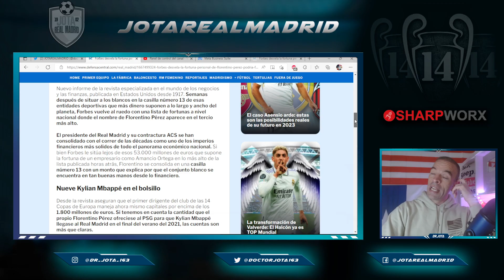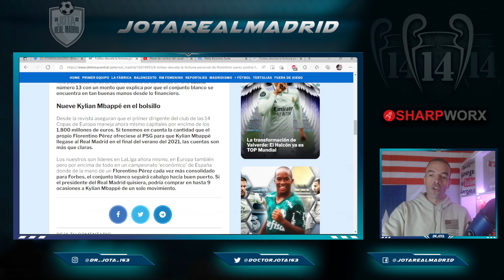FORBES desvela la fortuna de Florentino y ahora NOS EXPLICAMOS porque nos sale dinero por las orejas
¡MADRE MÍA QUÉ PASTIZAL!  |  FORBES desvela la fortuna de Florentino y ahora NOS EXPLICAMOS porque nos sale el dinero por las orejas

1. ¡Obtenga 1 camiseta gratis, ordene 3 artículos!
2. ¡Obtenga 2 camisetas gratis, ordene 5 artículos!